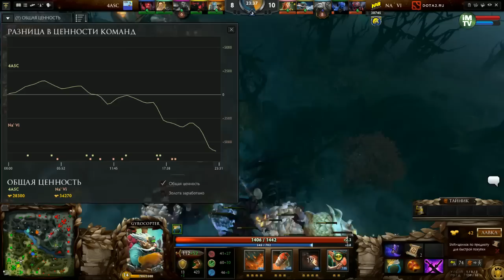Na'Vi vs 4 Anchors, TI5 Europe Qualifier, Game 1